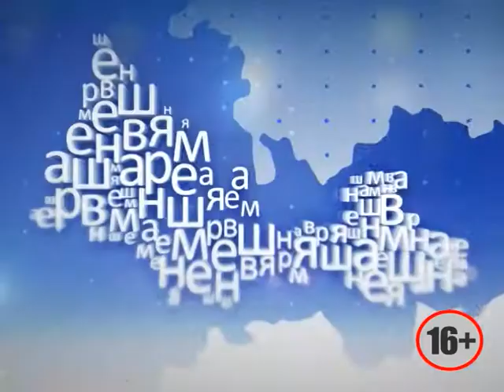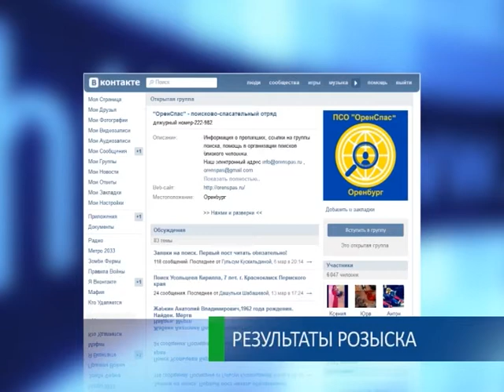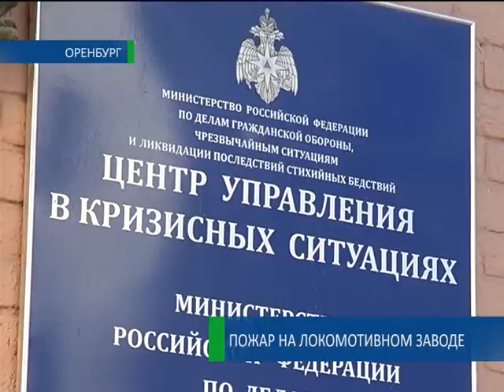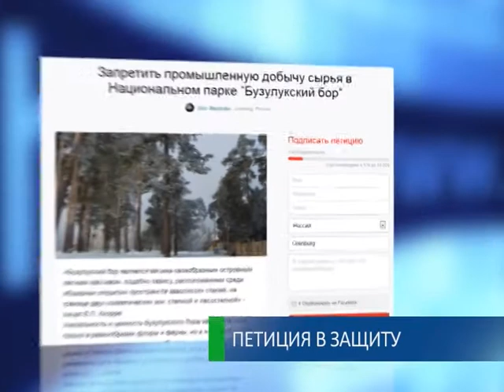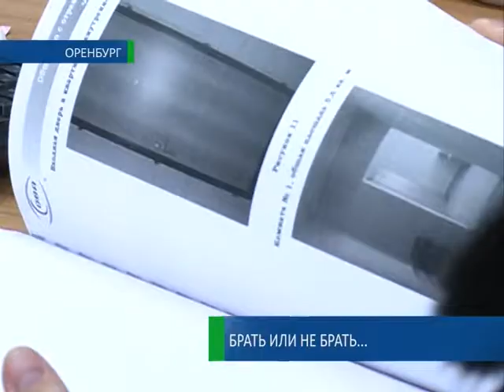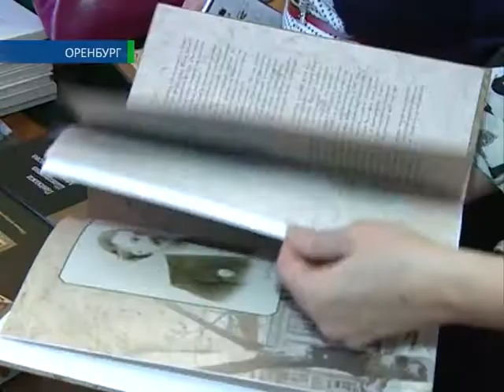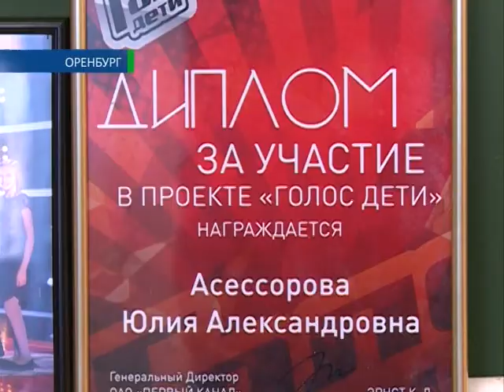18 03 15 Наше время